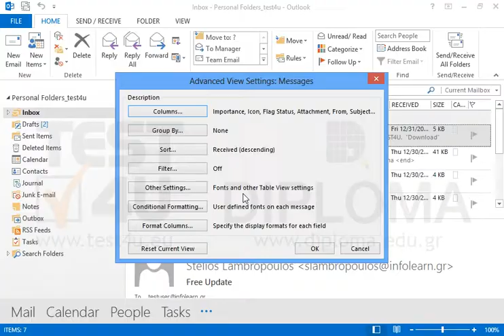Display the dialog box enabling you to adjust the current view.